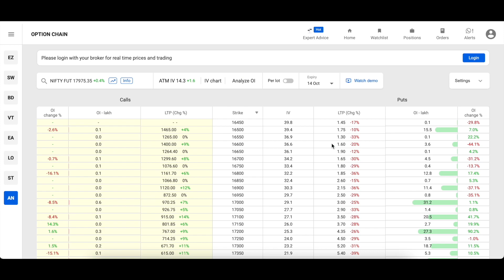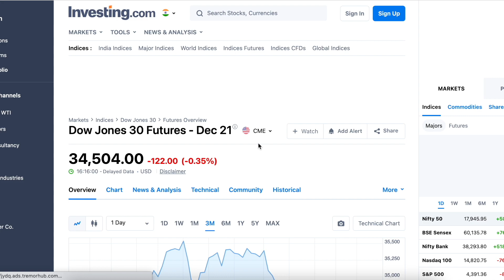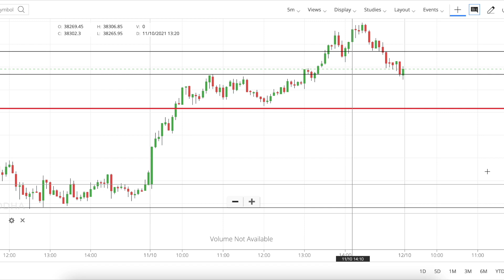Crash Soon ? Nifty Analysis Prediction | Bank Nifty Analysis Prediction | 12 October